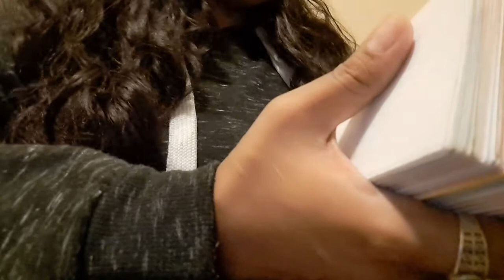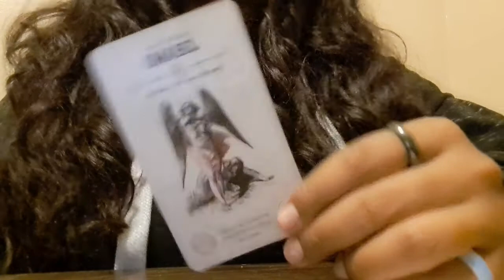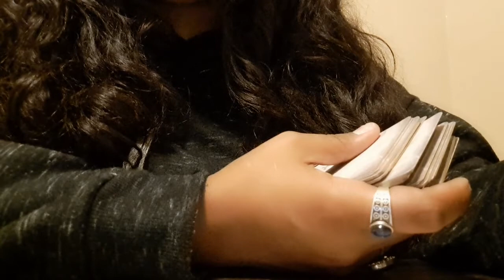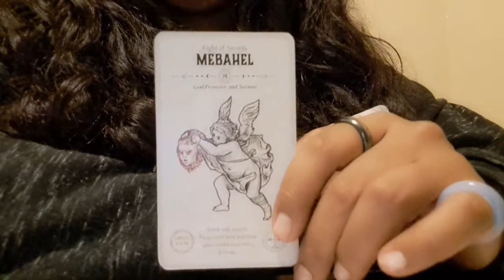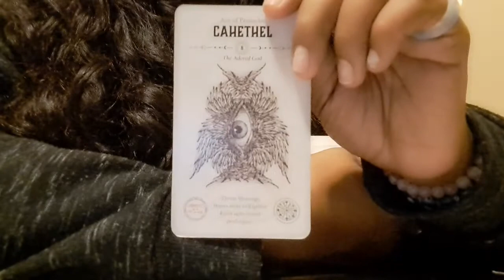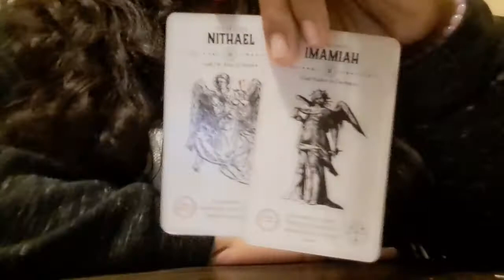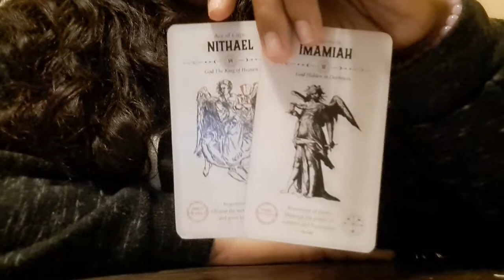SA🌙 Karmic Boomerang: Someone's Knot Magic Failed Horribly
**RECORDED AT 12:23 AM Central Standard Time  7/13/2022**